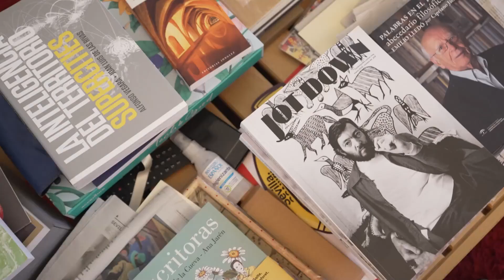Antonio Muñoz, el alcalde sin incógnitas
Video de Agustín